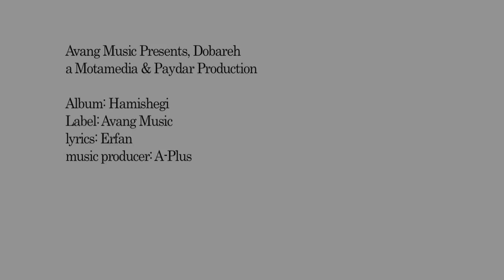Erfan - Dobareh feat Morvarid OFFICIAL VIDEO HD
This video is part of Avang Music's Archives.

artist: ERFAN
featuring: MORVARID
song: DOBAREH
label: AVANG MUSIC
executive producer: ARMIN HASHEMI